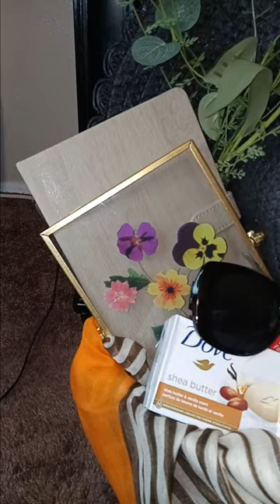🧡🤎Purrdy Gurl Sophisticated Lady🤎🧡baskets